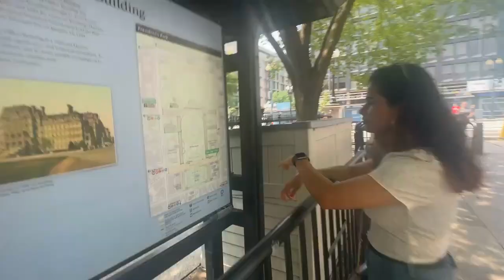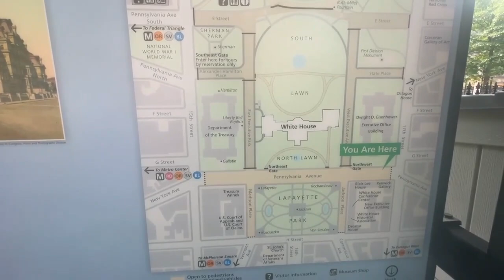Nepali Vlogger Visited White House